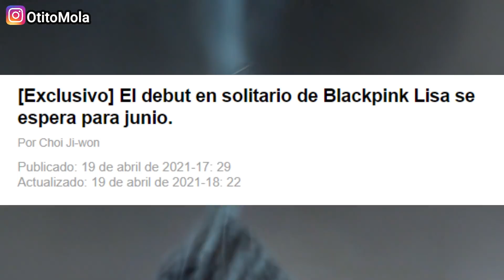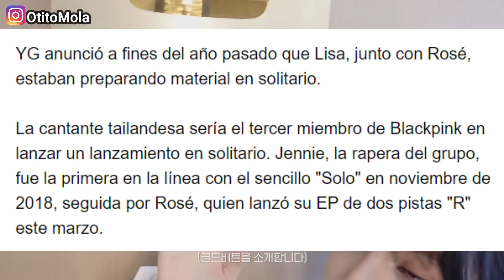CONFIRMADO! LISA BLACKPINK ES LA SIGUIENTE! JENNIE CRITICADA INJUSTAMENTE